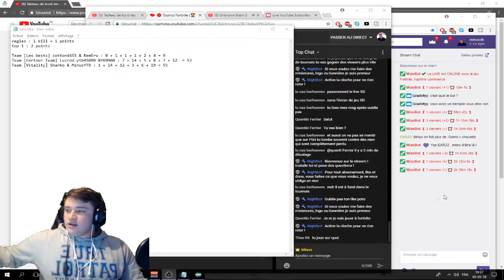DERNIERE GAME DU TOURNOI ! TOP 1 OU PAS, VICTOIRE DU TOURNOI ? + REACTION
Dernière game et top 1 à la clés.   Et la victoire du tournoi est elle pour nous ?